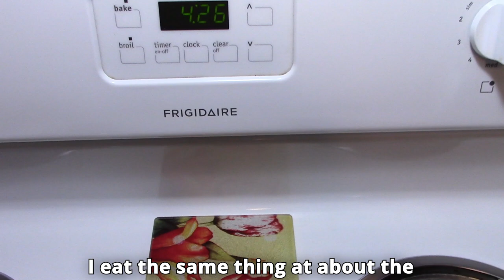Back to Swimming: Embracing Warm Sunlight and Healthy Eating | October 1, 2024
Hey everybody, it’s Buddy! Today is October 1st, 2024, and I’m excited to get back into swimming. I just completed 1500 meters in 30 minutes and 30 seconds. The sun is warm, and I’m taking advantage of these beautiful days before it gets cold. Join me as I share my swim routine, the changing colors of the trees, and my healthy eating habits. I’m sticking to my one meal a day with intermittent fasting, featuring a delicious meal of salmon, broccoli, cauliflower, and avocado.

~ Buddha  : )